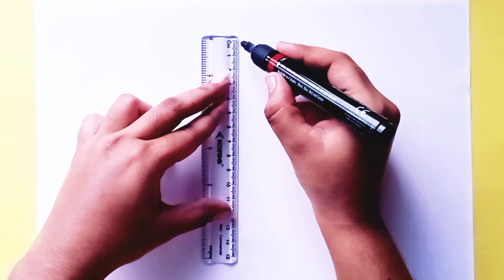Guitar | How To Draw Guitar | Step By Step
Hi friends,
In this video, you can learn how to draw ✏️ guitar step by step.
In This Video Learn About :
Art,
Drawing,
How to draw guitar
Easy drawing,
Simple drawing,
guitar drawing,
guitar drawing step by step,
guitar drawing for beginners,
easy guitar drawing,